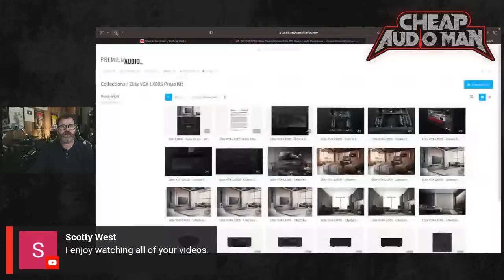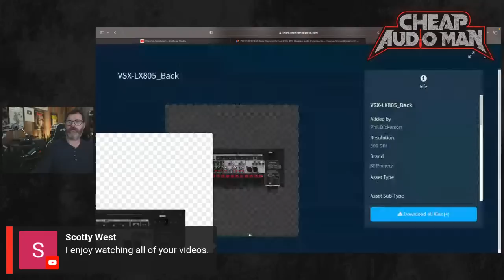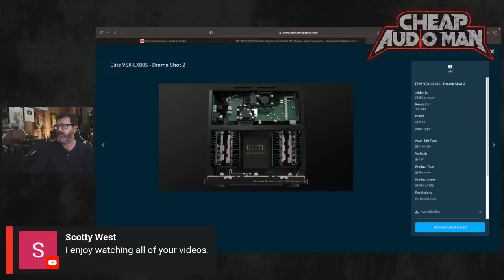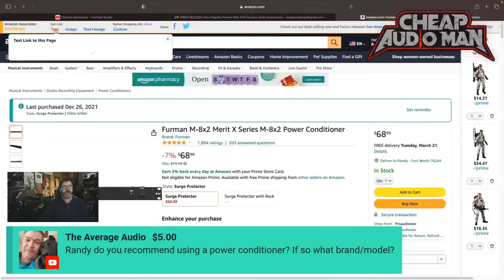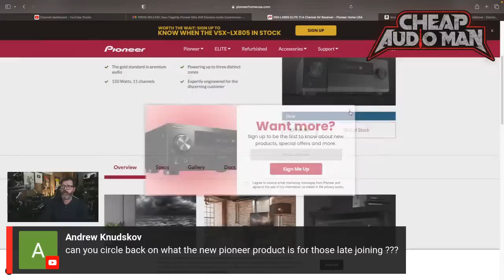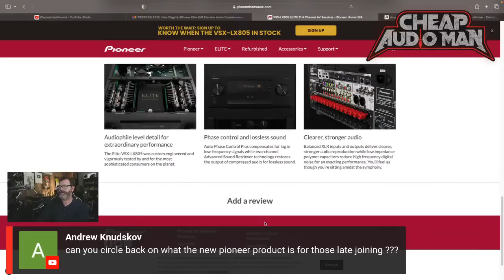Wow! Brand New Pioneer Product